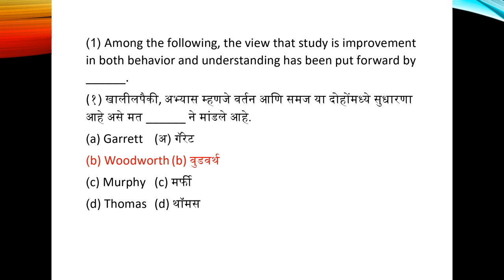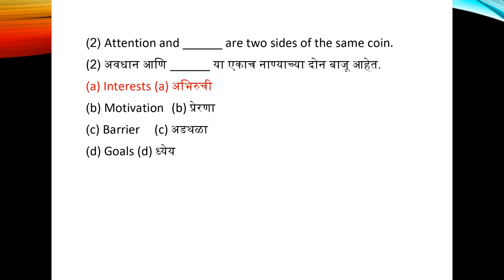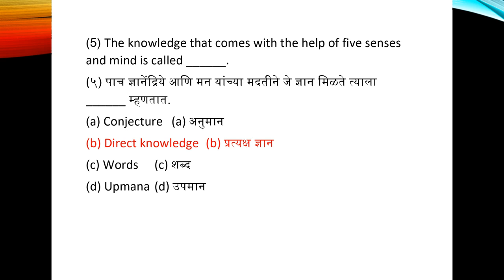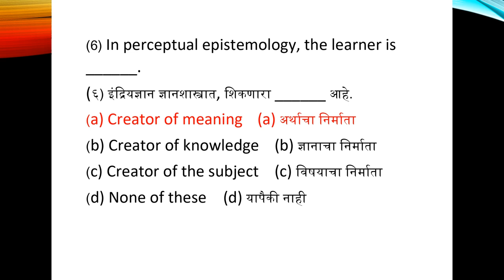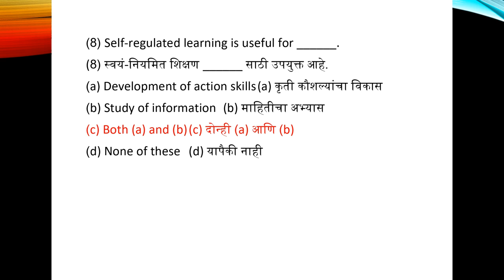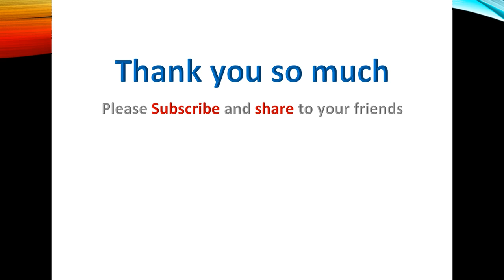MCQ on Learning & Teaching 001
In this video the MCQ's are given for the English and Marathi both Medium Students of B.Ed., M.Ed., and the MPSC aspirants. Language used is so simple that other Marathi, Hindi or any vernacular Language students may understand it easily.